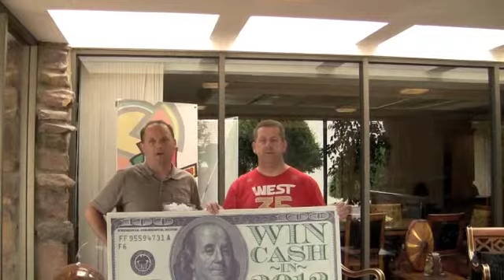Win Cash in 2012 - May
Congrats this months winner! Don't forget you can get an extra entry for paying with Pay Pal and with ACH entries